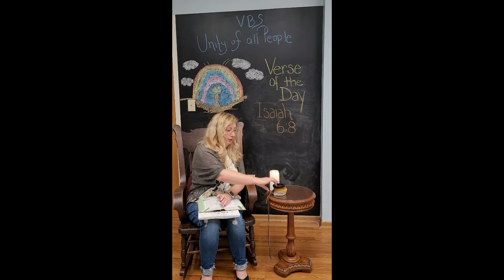VBS 2021 Day 2